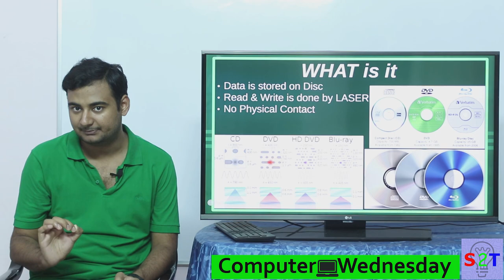Optical DIsk as perfect BACK UP In HINDI {Computer Wednesday}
In this we will look at why DVD makes perfect backup
SO first what the heck it is
Why it is so Popular
Why they lost the Grip & became Obsolete
So what can be done with it and
what makes it a  perfect backup